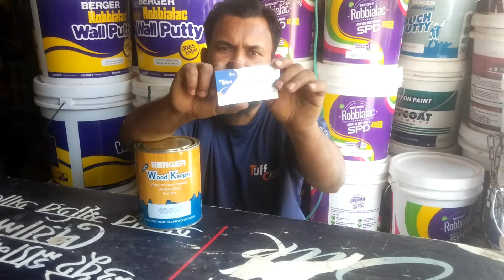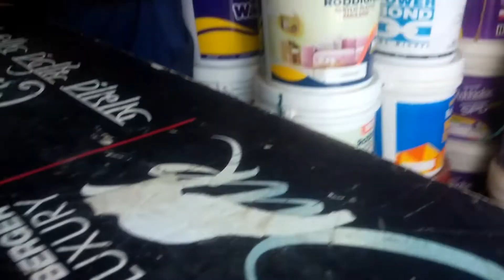How to use Woodkeeper Timber Finish for new wooden doors How to varnish wooden rockers.Low Costs for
HomepicturepaintMdJamal"How to use Woodkeeper Timber Finish for new wooden doors How to varnish wooden rockers How to use Woodkeeper Timber Finish for new wooden doors How to use nippon varnish wooden rockers.Low cost Woodkeeper Timber Finish fআপনার বাড়ির ভিতরে দেয়ালের কি রং করবেন, ভিতরে রং কত প্রকার কি কি জানুন"১৮.২/৩.৬৪/০.৯২/লিটার সকল প্রকারের রং এর বর্তমান দাম। সিলার এর দাম জানুন ?,বা হয়ড়ীর ভেতর ও বাহির সাইটের রং এর কাজ আমরা নিজেদের হাতে করে থাকি।ওয়েদার কোট  প্লাস্টিক পেইন্ট এর দাম,অ্যান্টিডোট সুপ্রিম ওয়েদার কোট স্মুদ রেগুলার,অ্যান্টিডোট লংলাইভ ওয়েদার কোট বাইরের সাইটের রং রং এর দাম কত জানুন? কি ভাবে ব্যাবহাকরতে হয়,
স্ননোসেম এর দাম ও লাগানোর নিয়ম দেয়ালের পেইন্ট মিক্স করবেন। বার্জার রং এর দাম, সিলার এর দাম জানুন এনামেল পেইন্ট সঠিক দাম প্লাস্টিক ও এনামেল পেইন্ট,ইজি ক্লিন লাক্সারি সিল্ক প্লাস্টিক পেইন্ট রং এর বর্তমাম দাম জানতে দেখুন।এই রং করার জন্য যা কিছু লাগে কিভাবে করা হয় এই সমস্ত বিষয়ে আমার এই ভিডিও টিউটোরিয়াল। আমরা কোথায় কিভাবে বাড়ির ভিতরে বাহিরে রং এর কাজ করি তাই দেখাই।__আপনার বাসা অফিস ও ডেকারেষন রং করার জন্য আমাদের সাথে যোগাযোগ করুন।"হোয়াইট এপ"জি মেইলে"ফেসবুক"ইমু।